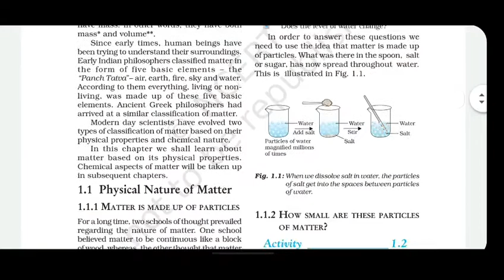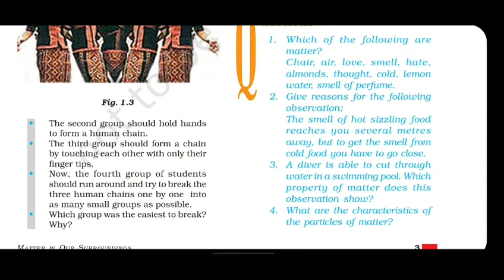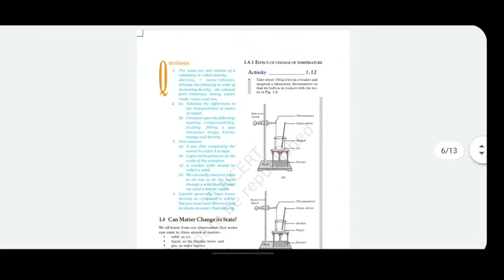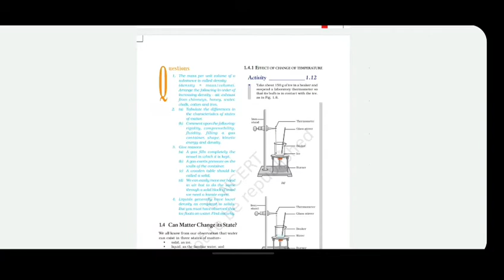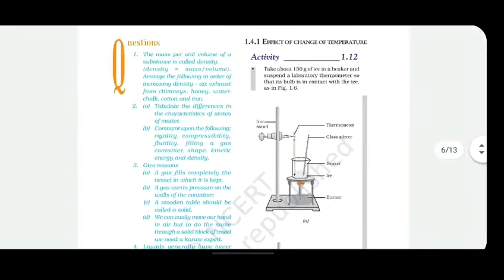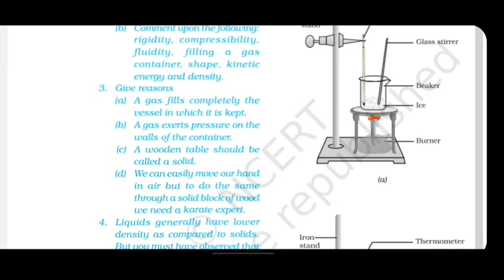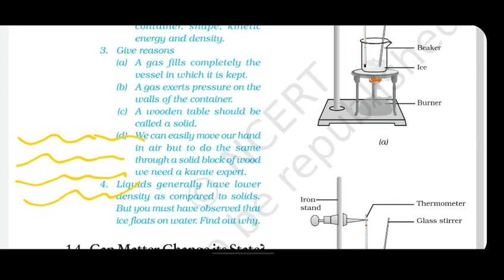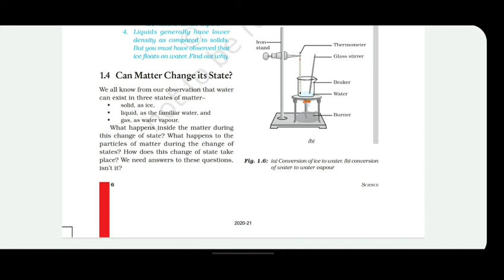Class-9 || Chapter-1. Matter in our surroundings || Lecture-3 | NCERT SCIENCE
This video is about  Class-9 || Chapter-1. Matter in our surroundings || Lecture-3.